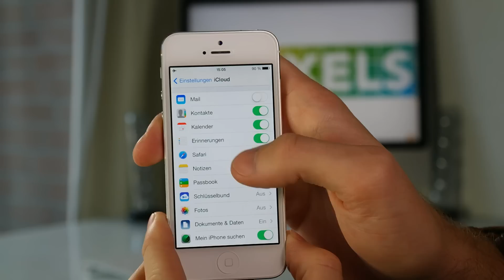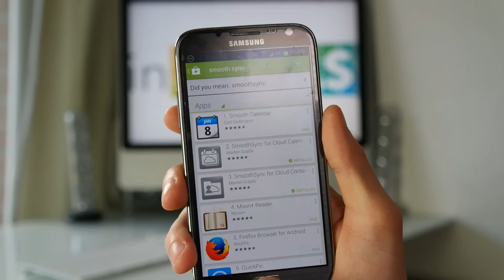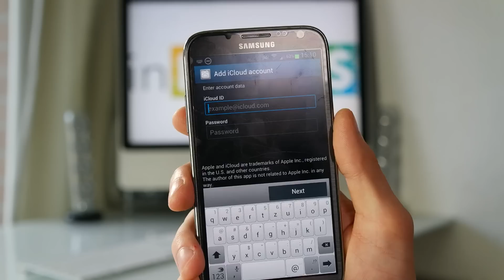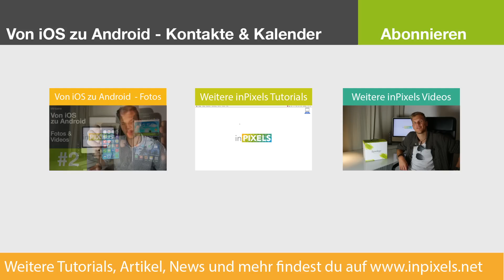Von iOS zu Android - Kalender und Kontakte synchronisieren [Part 1 / 3]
In dieser Mini-Serie zeigen wir euch, wie ihr problemlos von einem iOS Gerät zu Android wechselt. Der Schwerpunkt in diesem Video liegt auf der Migration von Kontakten und Kalendern. Mit Hilfe der Apps "SmoothSync for Cloud Calendar" und "SmoothSync for Cloud" gelingt es schnell und einfach, alle Kontaktbuch- und Kalendereinträge zwischen dem iOS Gerät und einem Android Gerät zu synchronisieren.

Teil 3 der Serie:
Link folgt